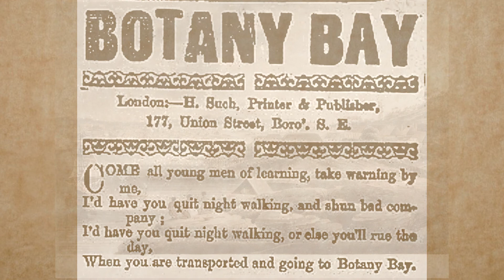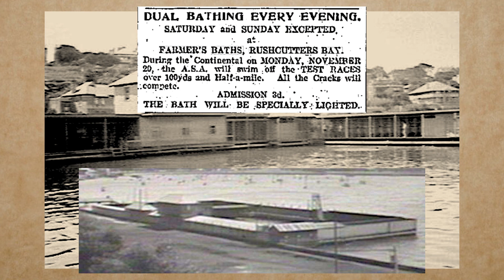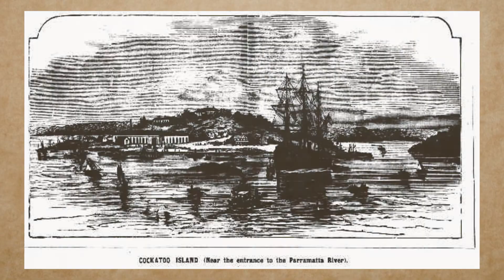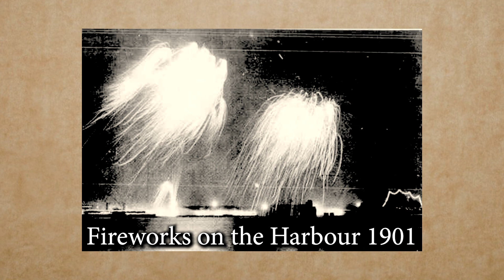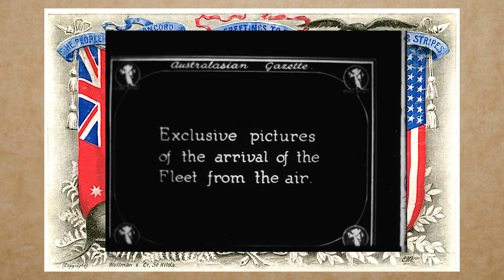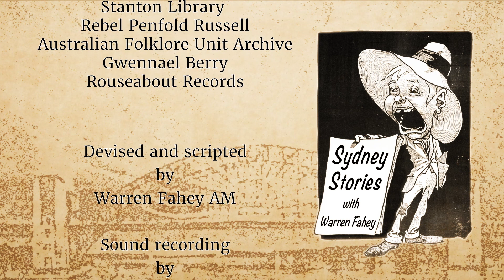Sydney Stories - TAKE ME UP THE HARBOUR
Sydney Stories is a series of short documentaries written by music and cultural historian Warren Fahey and edited and ,onion graphic composed by me. Commissioned by the City of Sydney and the NFSA - National Film and Sound Archive, they are a fascinating look at various aspects of Sydney life over time.